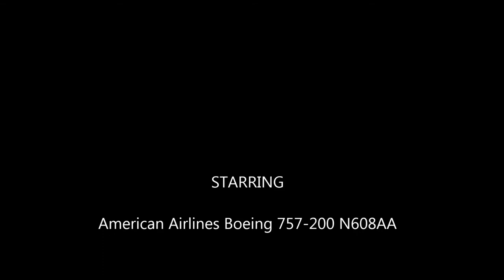Landing at Honolulu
Landing at Honolulu (HNL) on an American Airlines Boeing 757-200. Arriving from Los Angeles LAX.